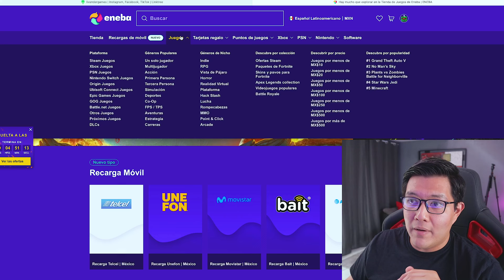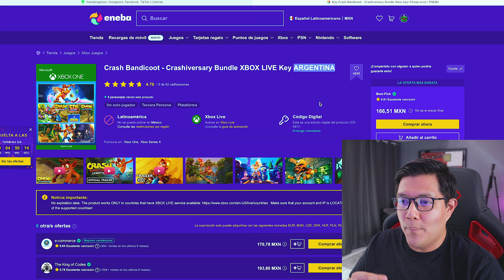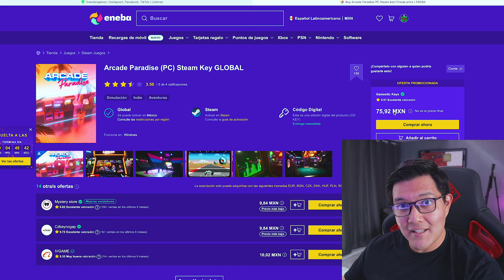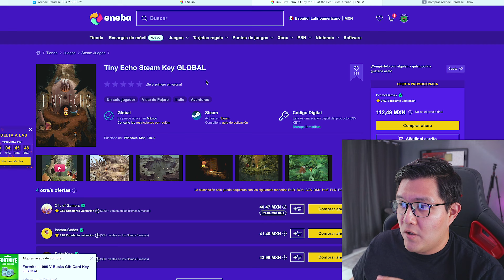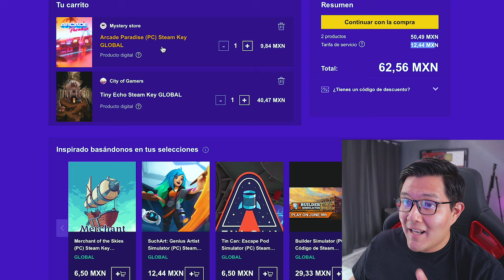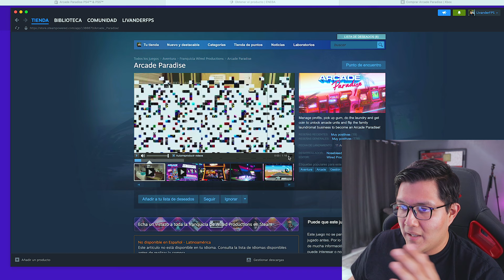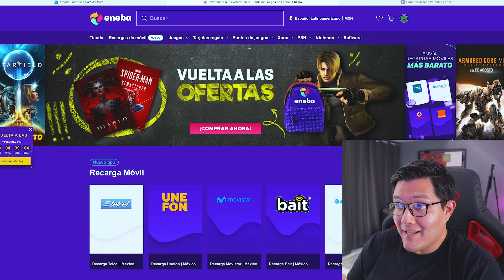Como COMPRAR y CANJEAR un Codigo de ENEBA Steam y Xbox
⚠️ Mi Setup ⚠️
🕹️Steam Deck 64
✅Nintendo Switch
⭐Luces RGB LED
✅Sincronizar luces con tus juegos
⭐Mi MicroSD de Nintendo
✅Audifonos Xbox